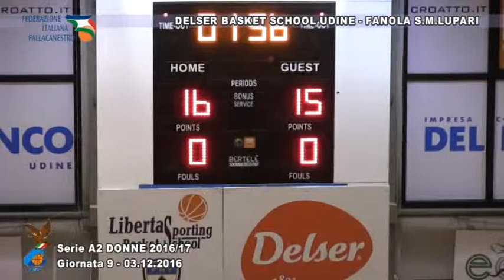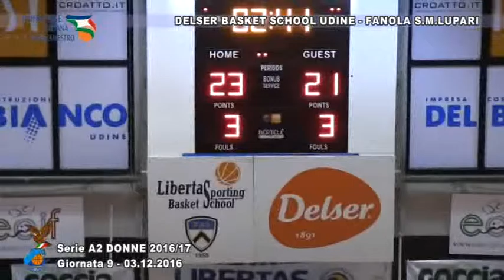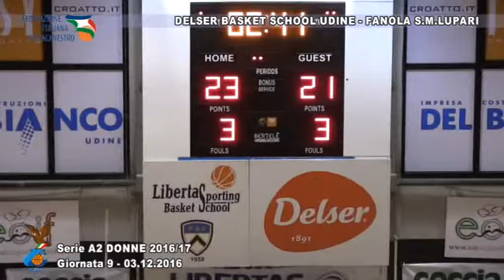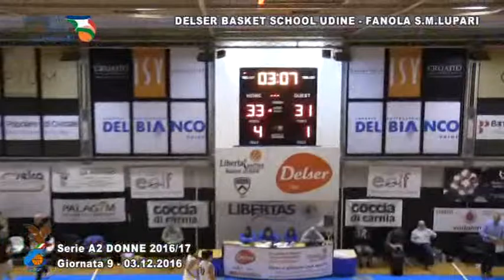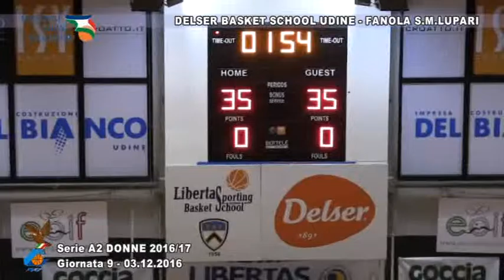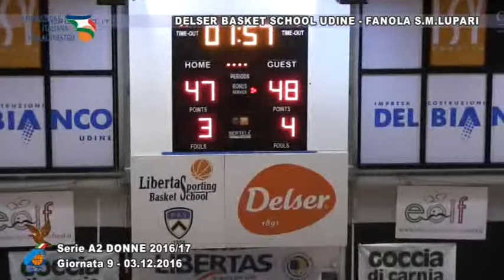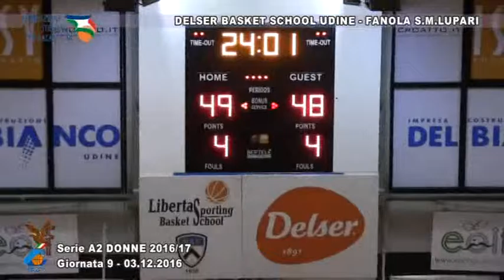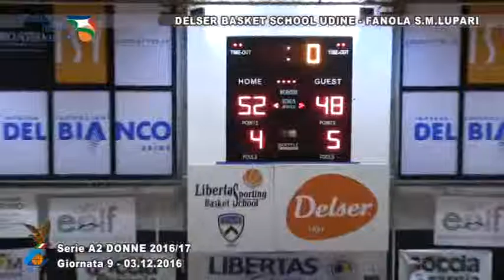Delser v Lupari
Libertas Basket School Delser Udine v Fanola S.Martino di Lupari
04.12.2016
Palasport "Manlio Benedetti" - Udine

Telecronaca: Michela Trotta